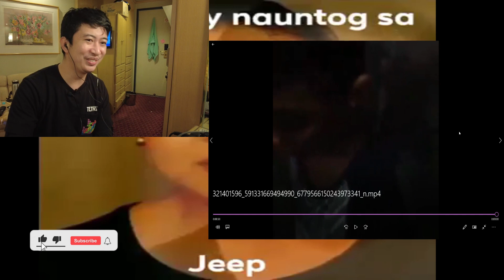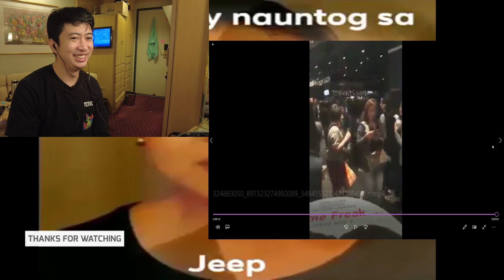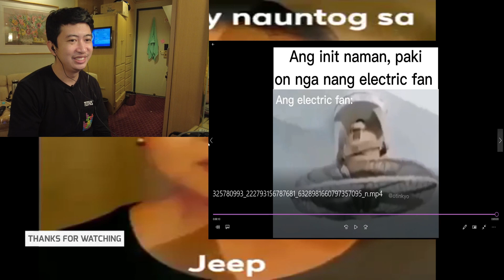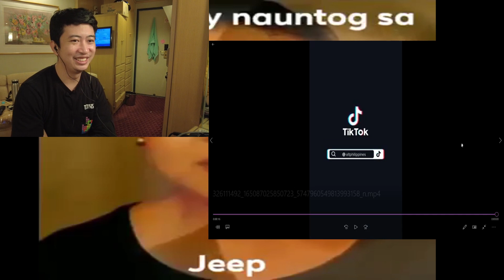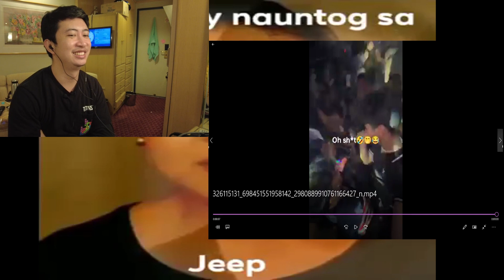Toy Story 4 Woody live action nang kahirapan | filipino meme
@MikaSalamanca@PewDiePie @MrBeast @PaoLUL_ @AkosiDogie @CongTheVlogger